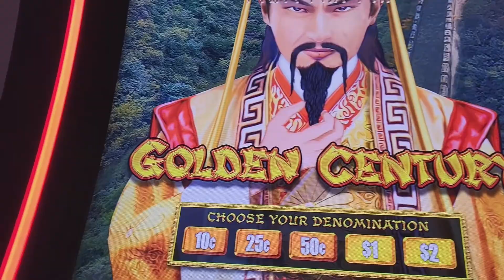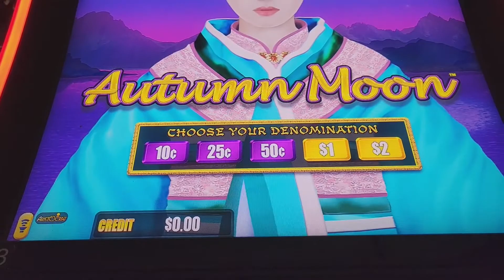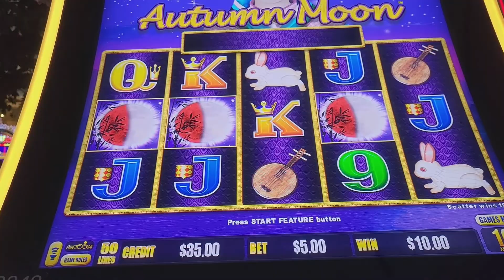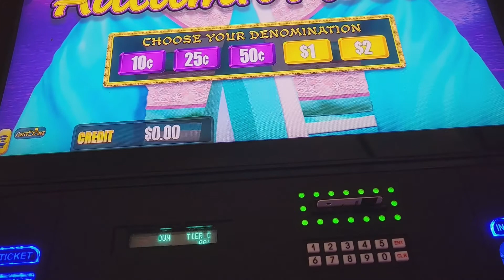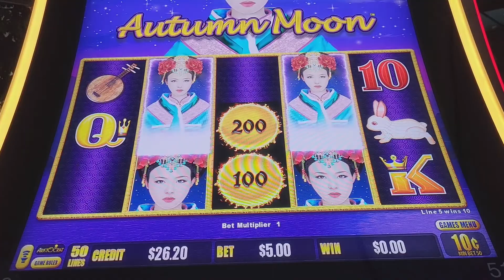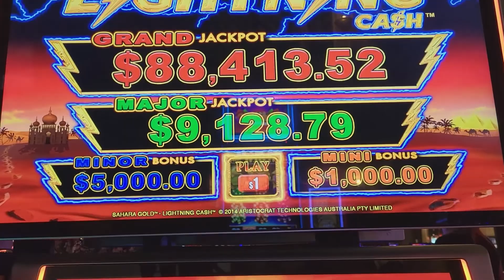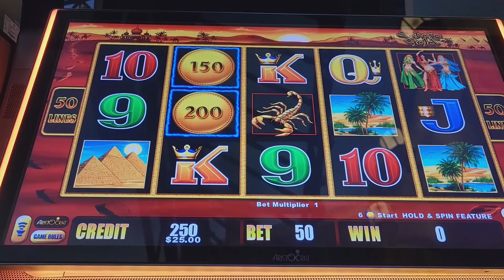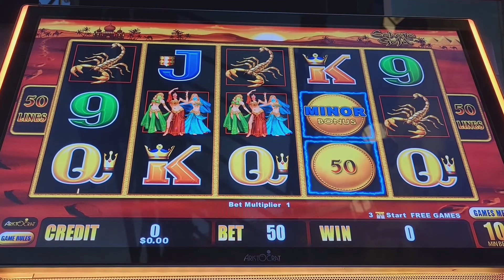High Limit Room Slots Run at the Paris Casino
I tried the Slots High Limit Room for the 1st time at the casino So intense So much